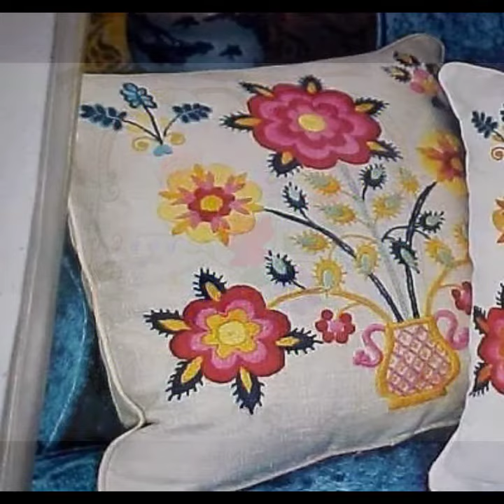Traditional Vintage Hand Embroidery Flowers Cushion Cover's Designs Ideas